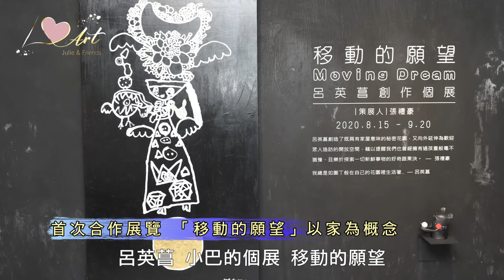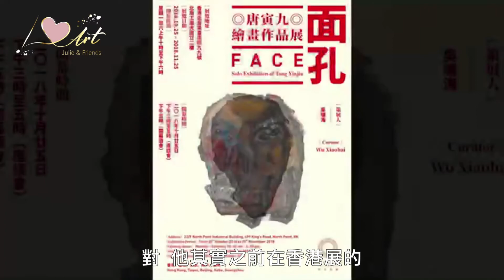《我愛藝術》第二季 《I Love Art-Julie & Friends》第9集 [主持人_Lisa&策展人_張禮豪]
我愛藝術》第二季 《I Love Art-Julie & Friends》
每周一至周五晚間7:00
及11:00於世界電視台104、105台（凱擘系統）或103台（中嘉系統）播出

宛儒畫廊最新展覽「花園  與世界和解」
為藝術家唐寅九
第一次在台灣舉辦個展
策展人張禮豪笑著說
最初和唐寅九老師是以詩會友
並進一步認識了唐老師的藝術創作

節目中
策展人引用捷克裔法國籍作家
米蘭·昆德拉說的，「生活在它處」
因為只有在它處生活
所謂的詩和藝術
以及生活才會存在
而這一切無形的養分
都呈現在唐老師的藝術創作中

這一集
策展人張禮豪將帶頜觀眾一同欣賞
充滿力量與情感的「花園  與世界和解」
一起在這不確定的時代中
找到自己的心靈花園

 8月15日晚上7:00
晚上11:00有重播唷😊